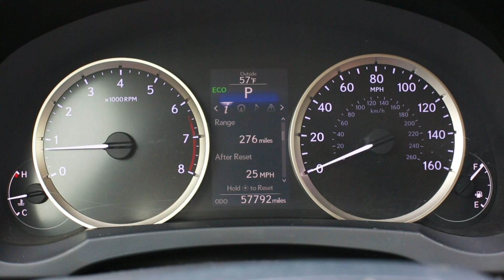2014 Lexus IS 350 Car Commercial :45 Seconds